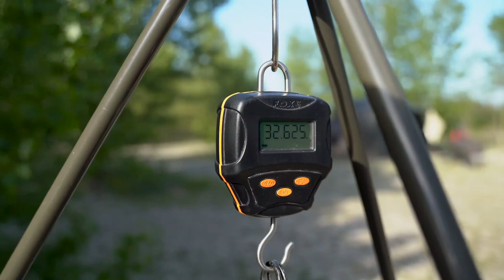(Trailer)Výprava snů - 2x kapr 30+ - Mira Lecián a Dušan Schneider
Mira a Dušan na jaře společně podnikli výpravu na jedno Slovenské jezero, které skrývá kapry neskutečných forem. Na tomhle jezeře jsou ostřílení kapři, které jen tak něco nepřekvapí a proto je těžké nějakého z nich ulovit. Borci trefili dobu, kdy se kapři před třením krmili a tím pádem byli méně ostražití. Borcům se ani ve snu nezdálo, že by si během jejich výpravy potěžkali ty jedny z největších kaprů jezera. Launch celého videa je tento pátek 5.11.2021.